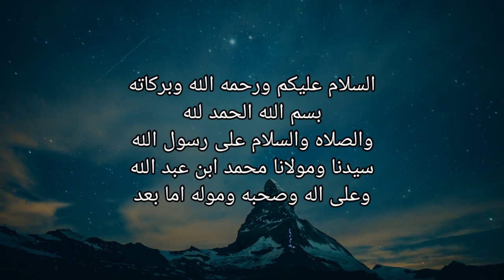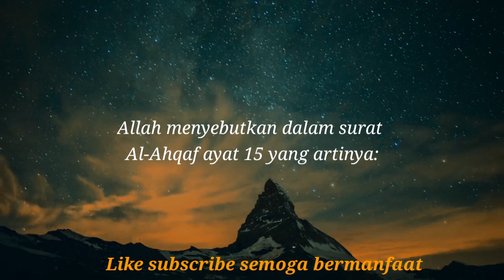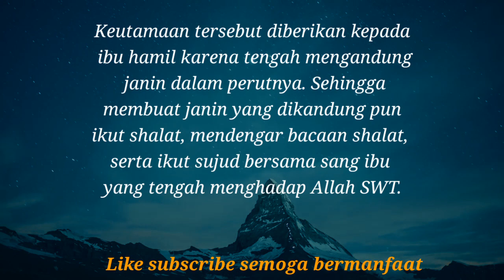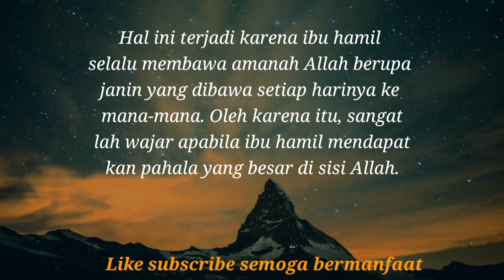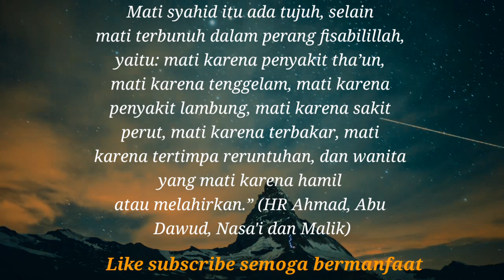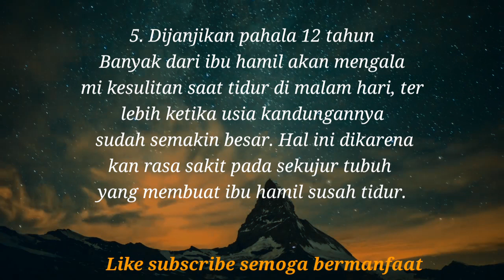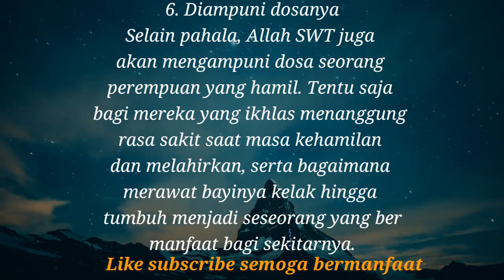Janji Allah untuk Ibu Hamil, Salah Satunya Mendapat Pahala Mati Syahid !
1. Shalat ibu hamil lebih utama
2. Memperoleh pahala besar
3. Pahala mati syahid
4. Berjihad di jalan Allah
5. Dijanjikan pahala 12 tahun
6. Diampuni dosanya